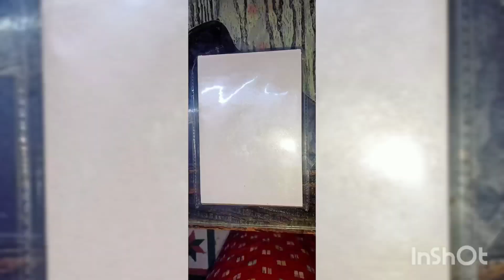মন যা চায়,তা কখনো পায়না।এত আনন্দ পেয়েও পূজোতে বাপের বাড়ি যেতে পেলাম না//Vlog video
Simple vlog video
vlog video
pujor video
youtube video
simple lifestyle
happy family
man ja chay ta payna
saheli.(ডট)
copyrightfree song
emotional music free song